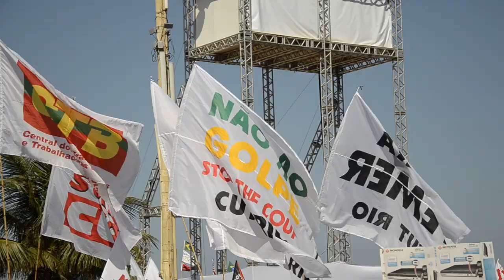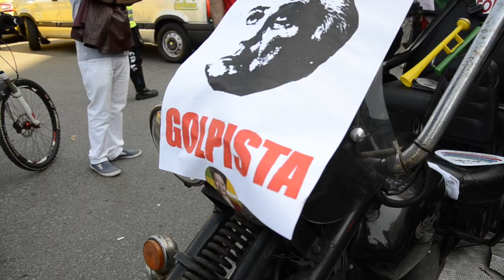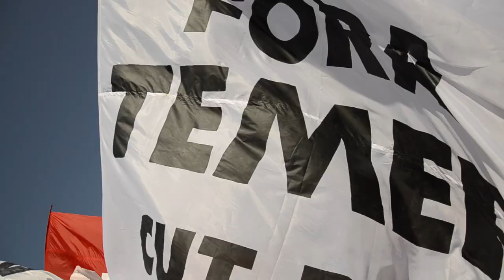Descontração marca protesto “Fora Temer” na abertura dos jogos no Rio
Militantes de várias frentes, de juventude, de trabalhadores, da cultura, jovens, idosos, crianças e parlamentares participaram na última sexta-feira (5) de um ato descontraído na abertura Olimpíada Rio 2016. A TV Vermelho esteve lá para acompanhar a manifestação que denunciava o golpe no país e gritava o “Fora Temer!”. Os ativistas reconhecem que foi graças às iniciativas dos governos progressistas de Lula e de Dilma que o Brasil sedia a primeira Olimpíada na América Latina.